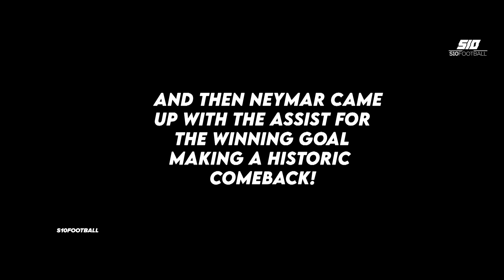5 Times Neymar Made The World Admire Him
5 Times Neymar Made The World Admire Him

This Video is meant for education and entertainment.

neymar skills,
 neymar at ex wedding,
neymar song,
neymar whatsapp status,
neymar vs ronaldo,
neymar jr,
neymar attends ex wedding,
neymar on his ex wedding,
neymar birthday whatsapp status,
neymar jr skills,
neymar best goals,
neymar in money heist,
neymar skills song,
neymar injury psg